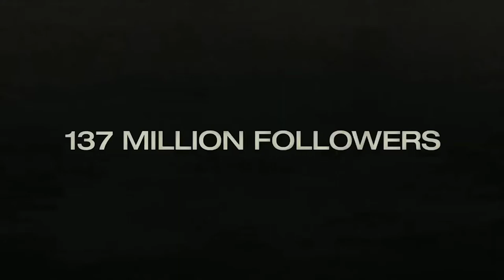🎞 BILLIE EILISH: THE WORLD'S A LITTLE BLURRY Trailer (2021)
Synopsis :
An intimate look at the singer-songwriter's journey, navigating life on the road, on stage, and at home, while creating her debut album.
Genre: Documentary, Biography, Music
Actors: Billie Eilish
Directors: R.J. Cutler
Production: Apple Original Films, Cutler Productions, Interscope Films, Lighthouse Management & Media, Matador Content, The Darkroom, This Machine
Release Date: 26 February 2021 (USA)
Countries: USA